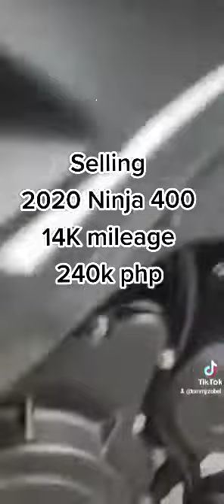FS: Ninja400 2020 model | 14k mileage | 240k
ninja400 2020
14k mileage
240k